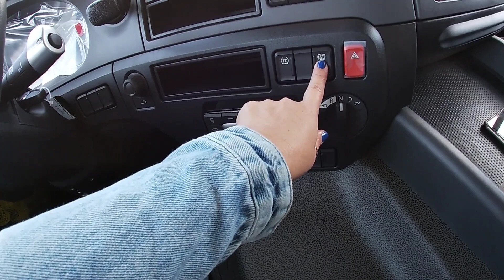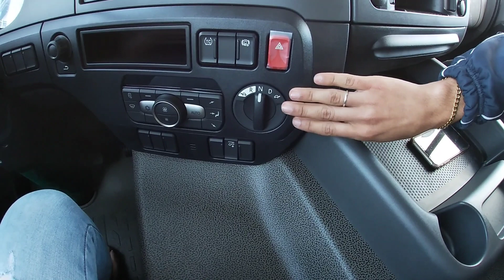DIRIGINDO UM TRUCK PELA PRIMEIRA VEZ...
OTACÍLIO COSTA/SC
CEP.88.540-000
CRIS GUERA
APOIE ESSE CANAL :

CONTA BANCO BRADESCO
AGENCIA 2076
CONTA CORRENTE 27796-7
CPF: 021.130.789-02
CLEICI CRISTINA GUERA